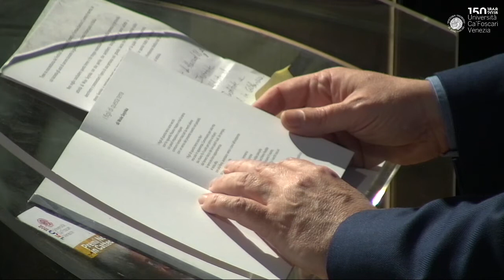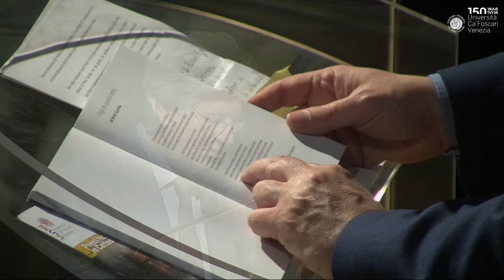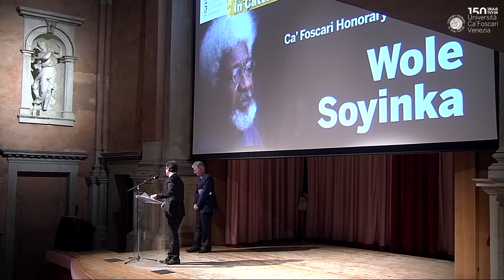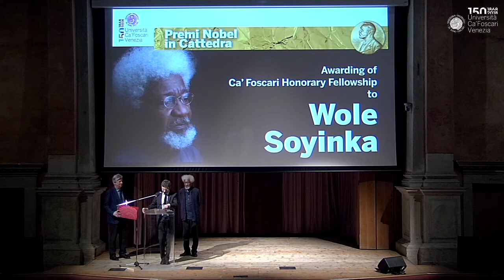Wole Soyinka: Ca’ Foscari Honorary Fellowship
Premi Nobel in cattedra - Conferimento della Ca’ Foscari Honorary Fellowship a Wole Soyinka
Lectio Magistralis - Yoruba-Roma: romancing the gods!